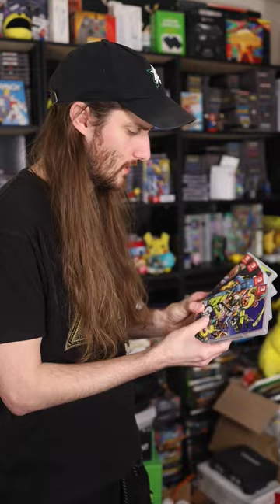Trading for MORE Switch Games!